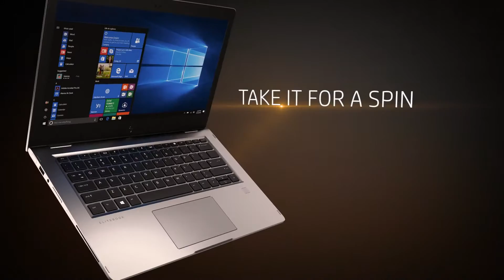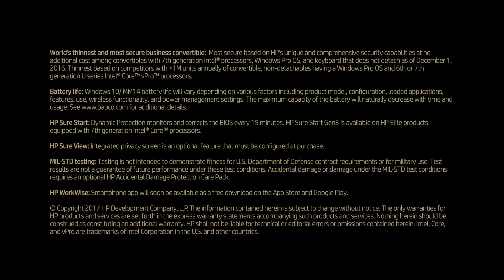Uwodzicielski. Bezpieczny. HP Elitebook x360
Oto najsmuklejszy i najbardziej bezpieczny konwertowalny notebook biznesowy na świecie. HP EliteBook x360 to wszechstronność w pięciu trybach, niezrównany poziom bezpieczeństwa i aż do 16 godzin i 30 minut pracy na baterii. Jest idealny tam, gdzie jest innowacyjne podejście do biznesu.